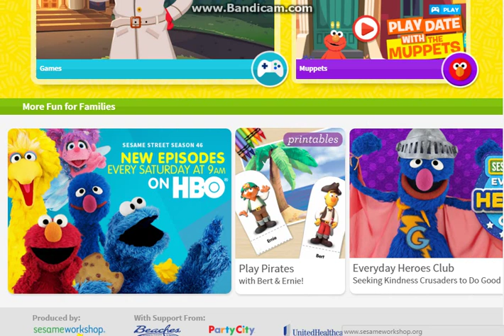Sesame Street Games- WHY!?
I do not own these games. Credit to Sesame Workshop